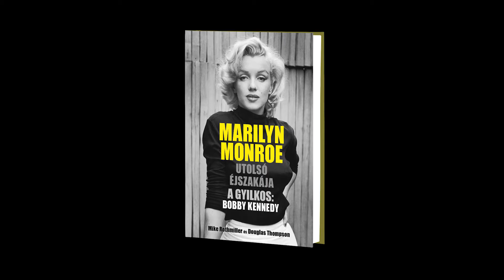Marilyn Monroe utolsó éjszakája – A gyilkos: Bobby Kennedy_Kossuth Kiadó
A legendás színésznő, Marilyn Monroe halálának hiteles története újonnan feltárt bizonyítékok alapján

A könyv feltárja az igazságot arról, hogy milyen szerepet játszott Robert Kennedy, az Egyesült Államok igazságügyi minisztere Marilyn Monroe halálában. Ez a kötet eddig még sosem látott rendőrségi akták, Marilyn Monroe személyes naplója és első kézből származó bizonyítékok alapján állítja, hogy személy szerint Robert Kennedy a felelős a színésznő haláláért. Részletesen ismerteti Monroe viharos kapcsolatát az igazságügyi miniszterrel és fivérével, John Kennedy elnökkel.

Az újonnan napvilágra került bizonyítékokat és a tanúvallomást Mike Rothmiller szolgáltatta, aki a Los Angeles-i Rendőrség Szervezett Bűnüldözési Főosztályának nyomozójaként több száz titkos aktához fért hozzá – így tudta meg, mi történt Marilyn Monroe kaliforniai otthonában azon a végzetes éjszakán, 1962. augusztus 5-én.

Rothmiller kiképzése és speciális ismeretei révén eddig eltitkolt információkat tudott meg az ügy lényegét illetően, és jutott el addig a két emberig, akik jelen voltak Marilyn Monroe halálának éjszakáján. Mindketten központi szerepet játszottak a ködösítésben és a kiterjedt összeesküvésben, hogy mindenáron védelmezzék a Kennedy testvéreket.

Bizonyára lesznek olyanok, akik kételkednek, ám a Fehér Ház, a Pentagon és a nemzetközi bűnüldöző szervek tanácsadójaként dolgozó szakember szerint mind a törvényszéki, mind az írásos és szóbeli bizonyítékok teljesen meggyőzőek. „Ha bíróság előtt mutatnám be a bizonyítékaimat, megállapítanák a bűnösséget” – állítja.